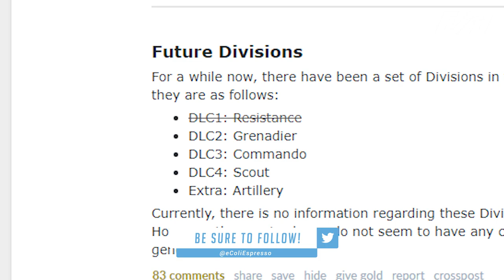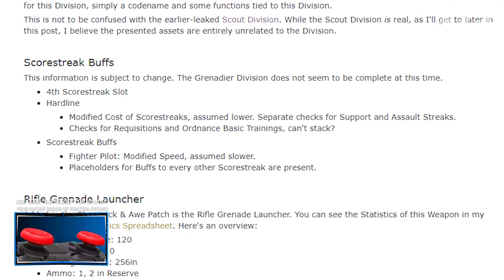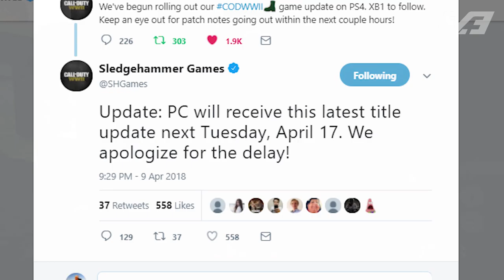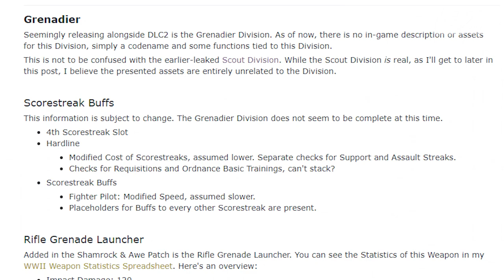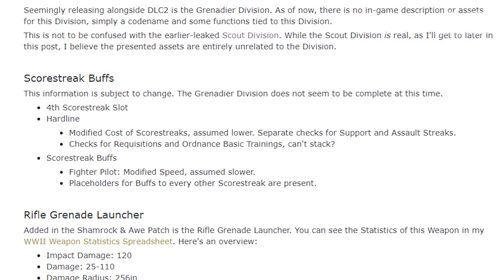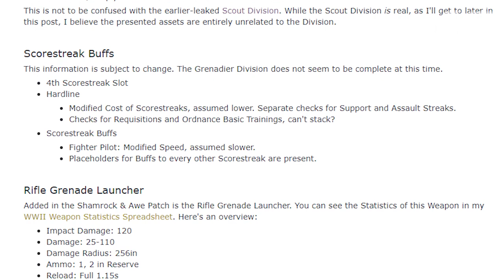There's a New COD WW2 Division Coming Soon (And Another May Have Been Cancelled)